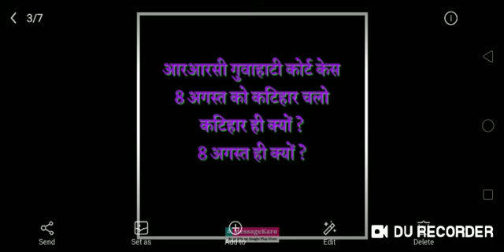8 अगस्त को कटिहार चलो! कटिहार ही क्यों ? 8 अगस्त ही क्यों ? और भी बहुत कुछ